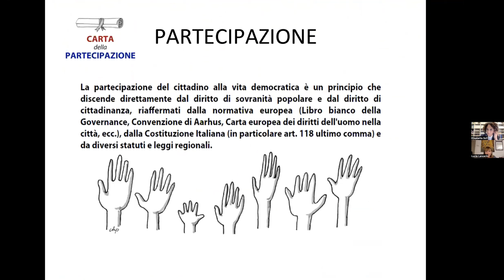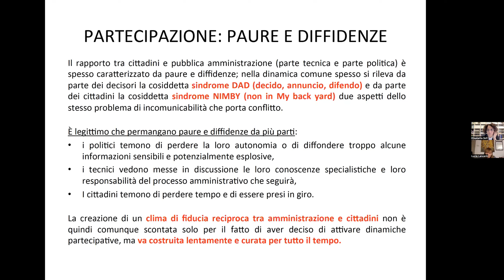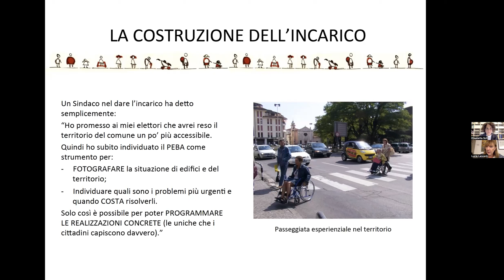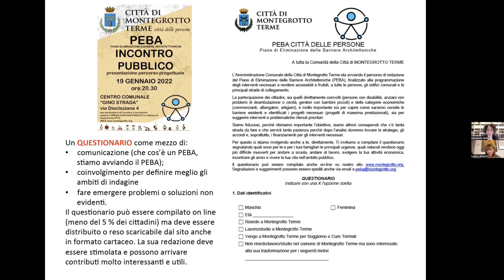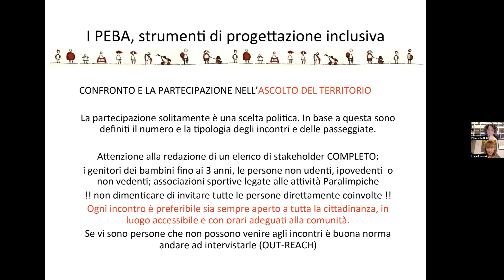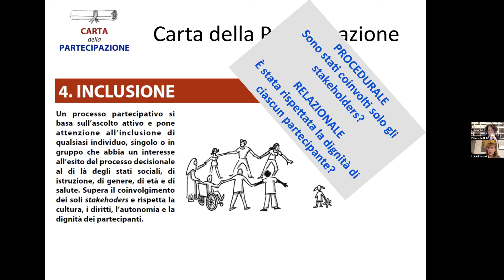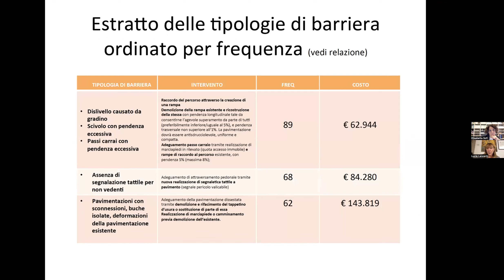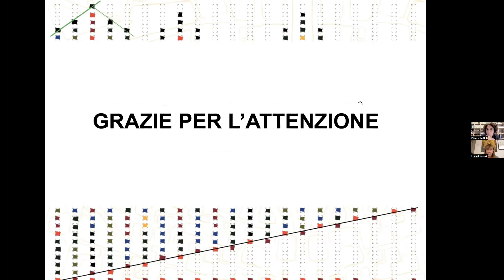Seminario PEBA Modulo 2 Intervento di Lucia Lancerin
Intervento di Lucia Lancerin di CERPA Italia onlus: Confronto e partecipazione delle P.A. Ascolto del territorio del 13 ottobre 2022. Per maggiori informazioni sul seminario "PEBA, strumenti di progettazione inclusiva"